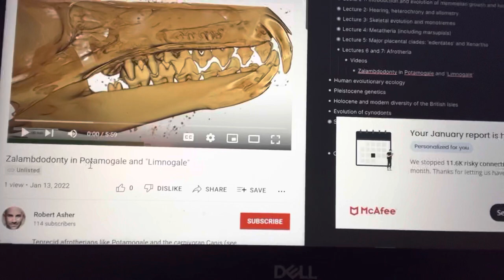CAMBRIDGE WEEK 2 VLOG | ST CATHARINE’S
Follow me as I navigate through early morning rowing outings in dismal weather, MedSoc dinner, lectures, Newnham Head rowing race and essay crises. :)